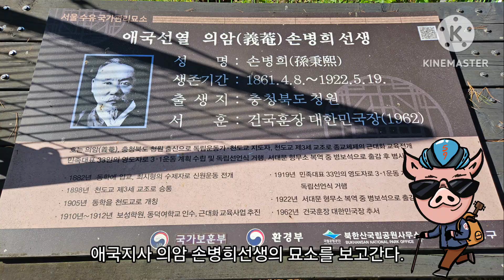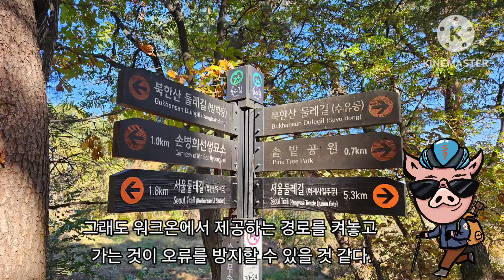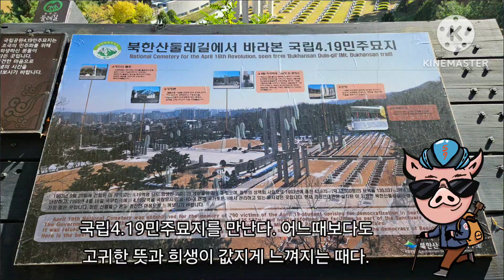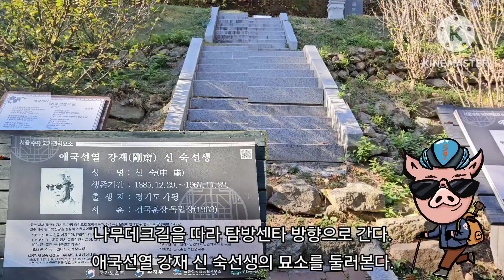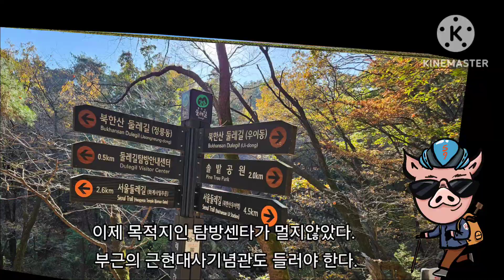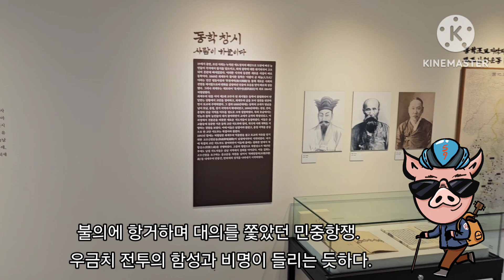[북한산둘레길걷기1106]북한산둘레길걷기